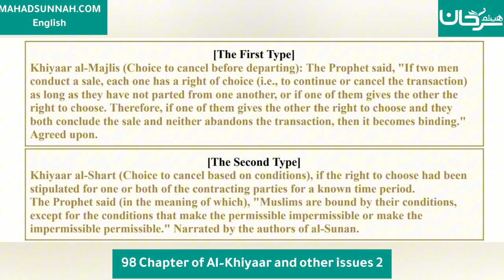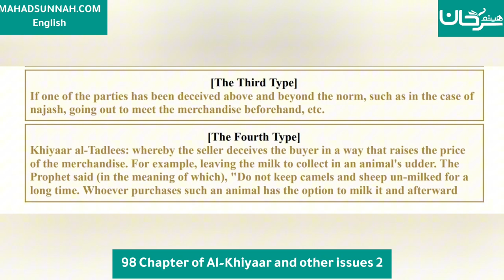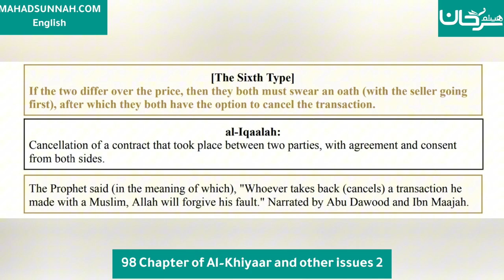Fath al-Mu`īn Fī Taqrīb Manhaj al-Sālikīn - 98 Chapter of Al-Khiyaar and other issues 2